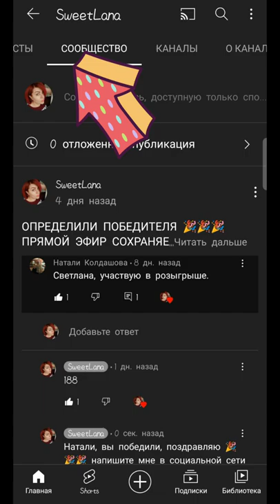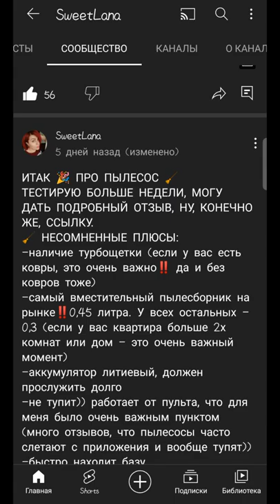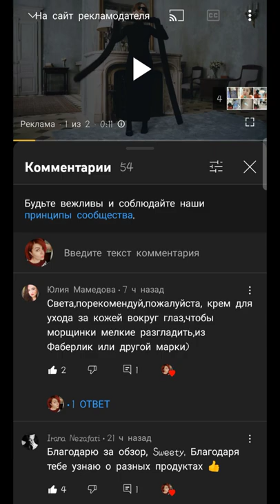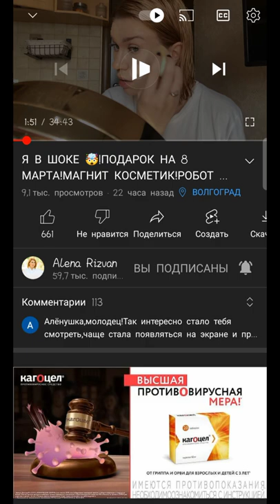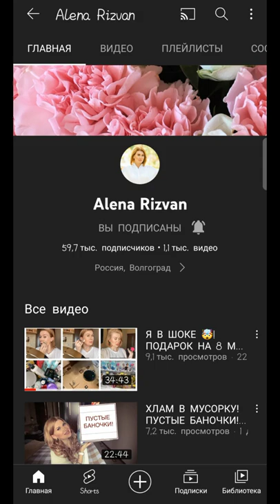ЧТО ТАКОЕ ИНФОБОКС И СООБЩЕСТВО НА ЮТУБ / ГДЕ ИСКАТЬ И КАК ПОЛЬЗОВАТЬСЯ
ВСЕМ ПРИВЕТ!!!
В этом видео расскажу и покажу, что такое инфобокс и сообщество на Ютубе.